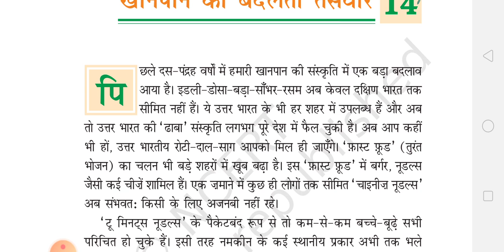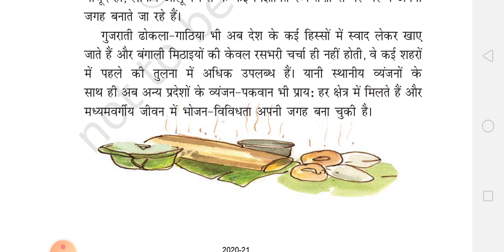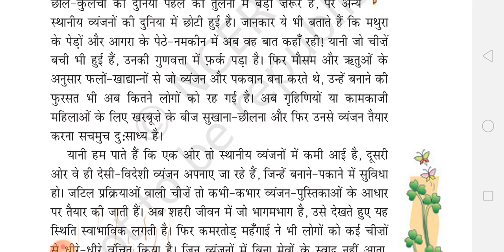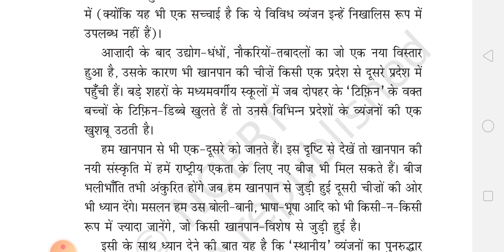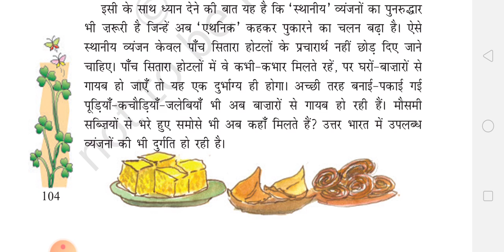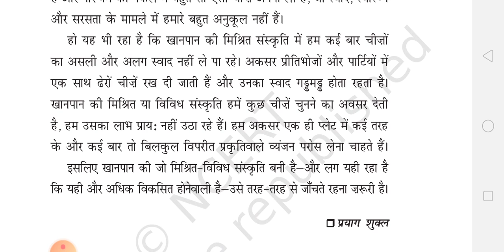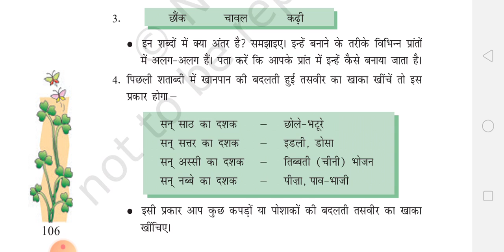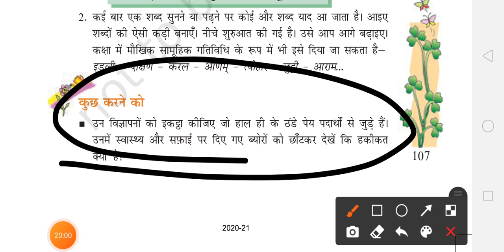std 7 sem 2 Rimjim L-14